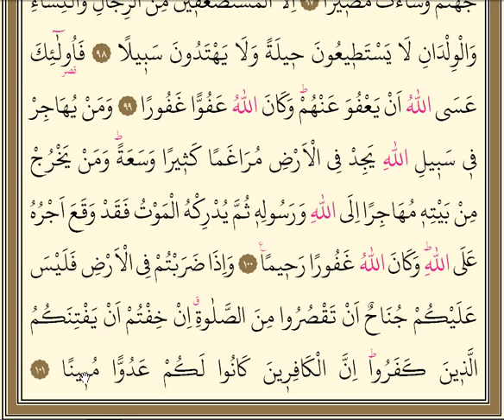Nisa Suresi 18. Sayfa KIRIK MEAL Cihad - Hicret - Namazı Kısaltma (95 -100 Ayetler)